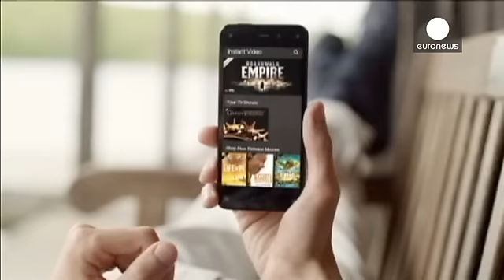Amazon lança-se nos telemóveis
A Amazon entrou na guerra dos smartphones. O gigante norte-americano do comércio apresentou o novo telemóvel Fire, na linha das tablets com o mesmo nome.

O telefone inclui uma tecnologia que permite fotografar um objeto ou reconhecer uma música ou filme e comprar imediatamente o produto através da plataforma. A tecnologia, batizada Firefly, está aberta aos criadores externos, para que possam desenvolver aplicações para este telefone. O ecrã permite mostrar imagens a três dimensões.

A Amazon ...